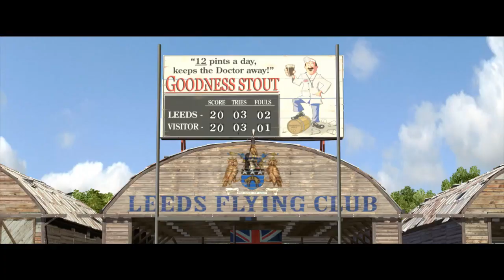CGI Animated Short Film HD Student Acadamy Award Winning 'The JockStrap Raiders' by Mark Nelson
Here is very funny, Student Academy Award winning, animated short film by the talented Mark Nelson!

The Jockstrap Raiders is a animated short film about a group of misfits during world war I. It takes place in Leeds, England where our heroes are all excluded from the war due to various abnormalities. Threatened by the invading German Kaiser and his army, they must learn to become a team and overcome their deficiencies in order to save Britain, and the world.

Completed at UCLA, it is Mark Nelson's MFA thesis project. The short has won many awards, including: Student Academy Award; Best Animation, British Animation Festival; Best Animation Macon Film Festival; Best Narrative Short GI Film Festival; Audience Award Orlando Film Festival.